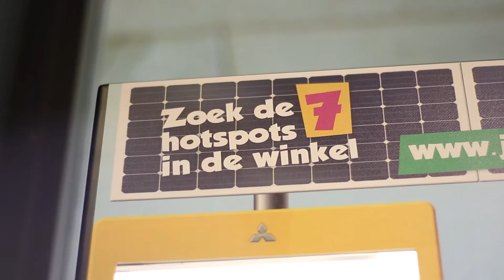John's Kidsclub - Stekkeren || UW-S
John's Kidsclub is geeft de allerkleinsten de mogelijkheid om actief mee te doen met boodschappen doen.